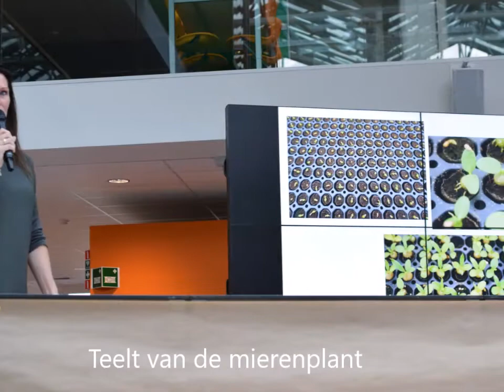Masterclass Clusius college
Samen met Lucinda van der Ploeg gastspreker tijdens de Masterclass 'Green Projects' van het Clusius college Alkmaar. Spontaan ontstond het idee om het helemaal anders te doen namelijk samen, interactief onze presentaties geven. Spannend omdat we elkaar vooraf nog niet kende!! Wij vonden het een leuke en inspirerende avond! Mooi om meer over elkaars vakgebied te weten te komen!